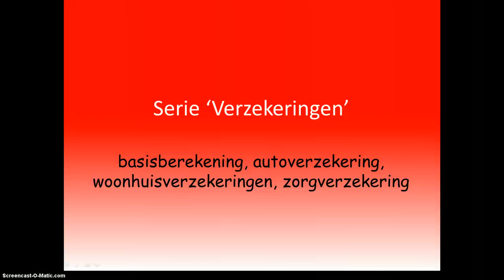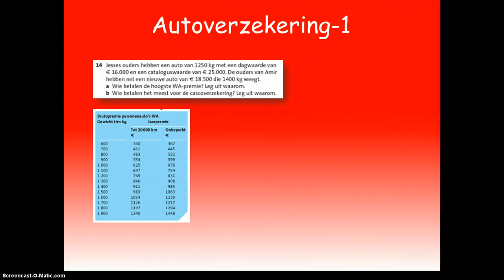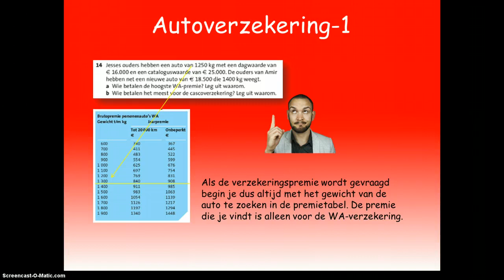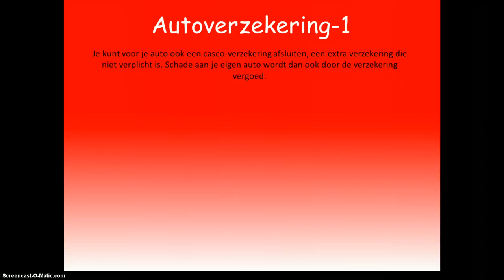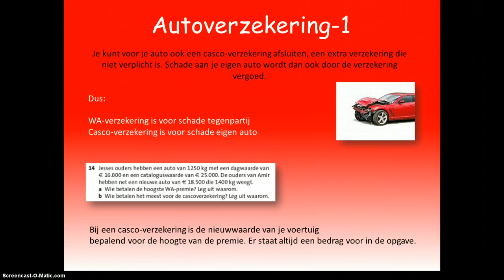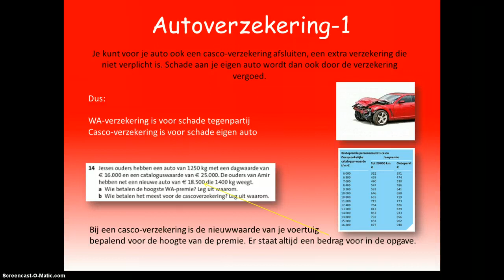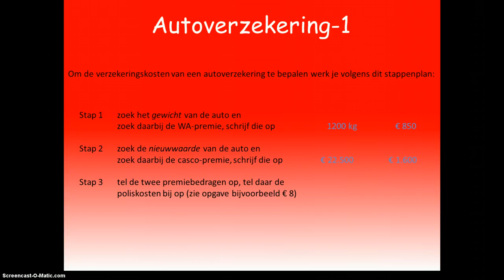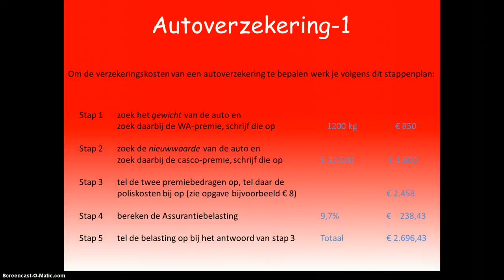Serie Verzekeringen Autoverzekering 1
Uitleg over de basis van autoverzekeringen.